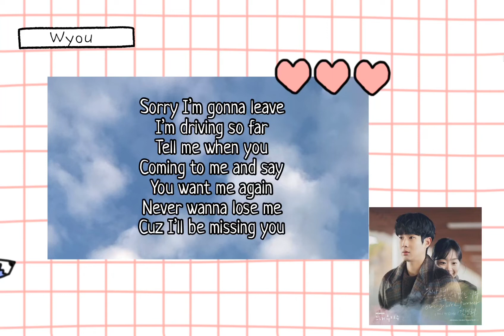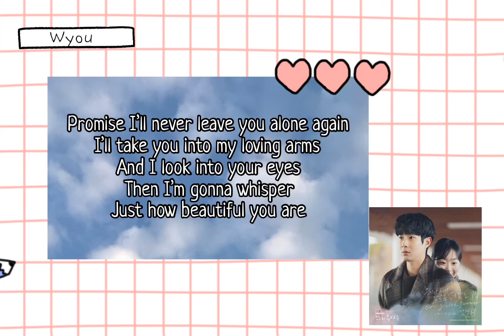Kim Kyung Hee - Our Beloved Summer OST Part 11 Our Beloved Summer Lyrics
Beli baju nct di 👇👇👇
1. Jaehyun NCT Valentine T-shirt (Pria & Wanita)
2. Doyoung NCT Slowacid T-shirt (Pria & Wanita)
3. Taeyong NCT Ruby T-shirt (Pria & Wanita)
4. Jungwoo Cloud NCT T-shirt (Pria & Wanita)